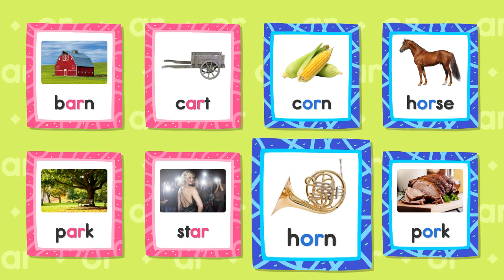Phonics Chant┃ar · or ∥ Double Letter Vowels┃Spotlight on One Phonics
Spotlight on One Phonics - Lesson 23. ar · or

Spotlight on One Phonics is an intensive phonics book designed specifically for elementary students to build their basic phonics concepts. This book systematically introduces the essentials beginning with the sounds of the alphabet and short and long vowel sounds then progressing on to letter blend sounds.